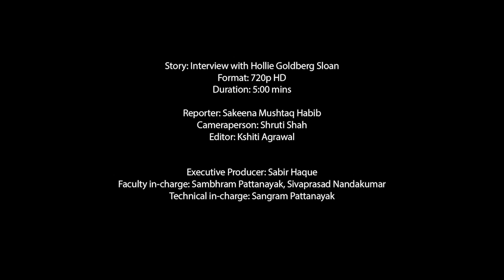SIBF2016 - Interview with Holly Goldberg Sloan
Manipal Dubai TV's Reporter Sakeena caught up with Holly Goldberg Sloan during the Sharjah International Book Fair 2016 to talk about her films and future projects. Here are the highlights from the interview.

Holly Goldberg Sloan is a New York Times best-selling novelist, screen writer and film director. Sloan has written five novels for children, and her books are in publication in 22 languages. Her 2013 novel COUNTING BY 7s has been on the bestseller list for 81 weeks, was Amazon’s best book of the year for middle grade readers, and received an E.B. White Honor Book Award. Her next novel titled SHORT will be published in January of 2017 by Penguin Random House.